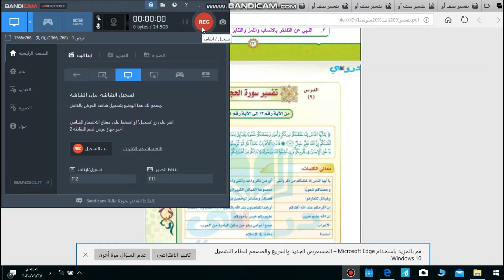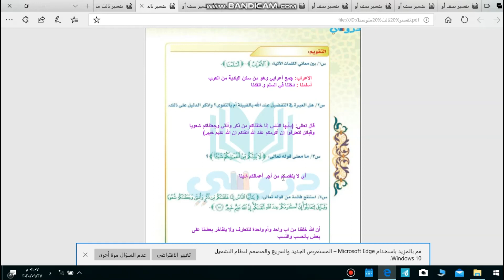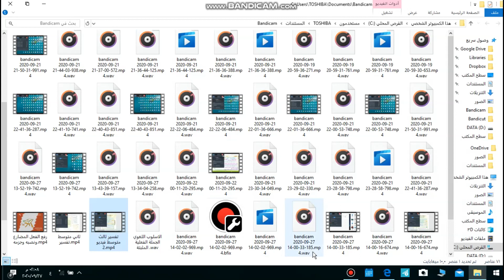4تفسير ثالث متوسط فيديوسورة الحجرات من 13 14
4تفسير ثالث متوسط فيديوسورة الحجرات من 13 14